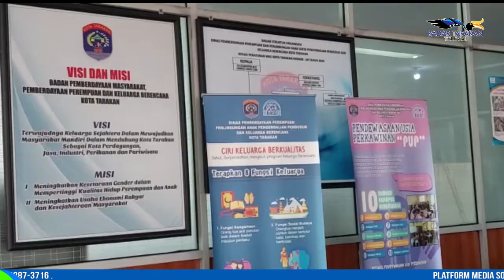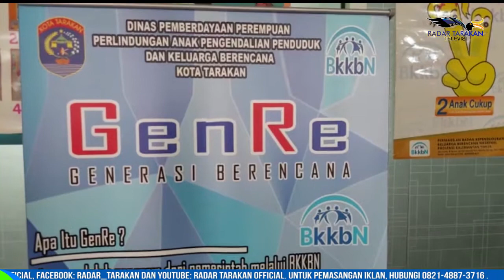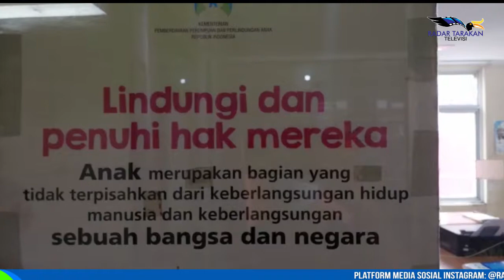KASUS KEKERASAN ANAK DAN PEREMPUAN ALAMI PENINGKATAN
JUMLAH KASUS KEKERASAN ANAK DAN PEREMPUAN MENGALAMI KENAIKAN DARI TAHUN SEBELUMNYA. DARI DATA DINAS PEMBERDAYAAN PEREMPUAN, PERLINDUNGAN ANAK, PENGENDALIAN PENDUDUK DAN KELUARGA BERENCANA (DP3AP2KB) KOTA TARAKAN SEJAK JANUARI HINGGA AGUSTUS 2021, SUDAH MENCAPAI 33 KASUS DAN DIPREDIKSI AKAN MENGALAMI PENAMBAHAN.